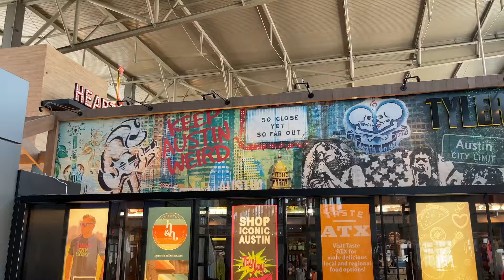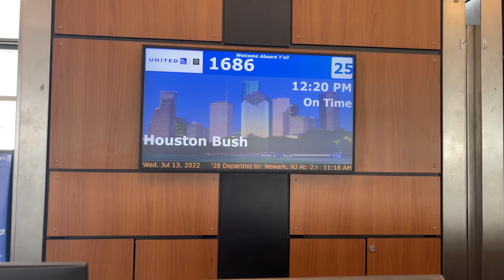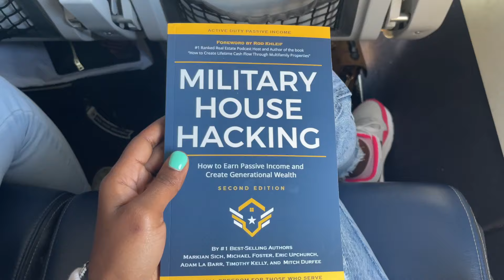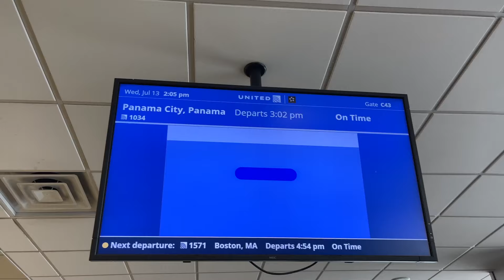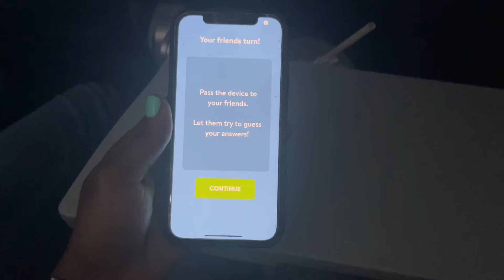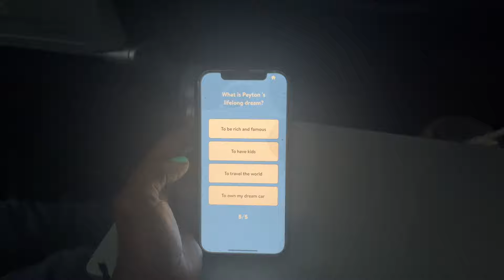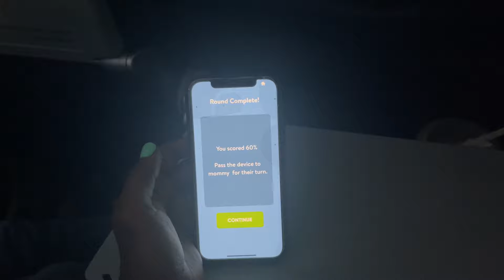🇵🇦 Panama Travel VLOG| Lets Go on an ADVENTURE/ Travel Day / Ep. 1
🇵🇦 Welcome to an unforgettable family journey to Panama City, Panama!

 🇵🇦 In this Travel Vlog series, we embark on an unforgettable journey through the heart of Central America, immersing ourselves in the vibrant culture, stunning landscapes, and rich history that Panama has to offer. This episode marks the beginning of our epic journey and adventure where we set foot in the bustling metropolis of Panama City, Panama.

 🇵🇦 Throughout this series, we'll share our experiences, offer travel tips, and showcase the beauty of Panama City. Join us as we immerse ourselves in the vibrant tapestry of Panama's culture, explore its natural wonders, and embrace the warmth of its people.

 🇵🇦Pack your bags, and let's embark on this incredible journey through Panama, a destination that promises a perfect blend of history, modernity, and natural beauty.

 🤯 Nugget of Wisdom: Traveling with family is not just about the places you visit; it's about the cherished memories created, the laughter shared, and the bonds strengthened.

🇵🇦 Before going to Panama, one must have a negative PCR test within 48 hrs of travel time and complete the health affidavit. If Vaccinated you only have to upload the document to the health affidavit.

We Appreciate The Love And Support.